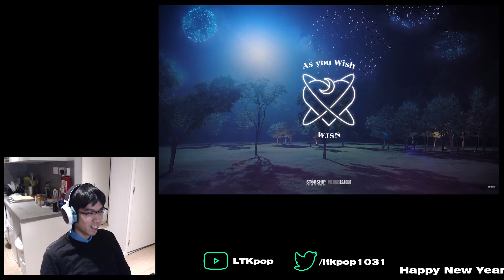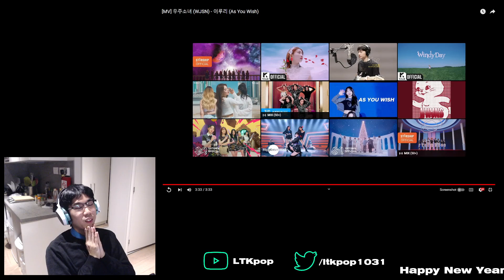WJSN (우주소녀) - 'As You Wish (이루리)' Reaction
0:00 Intro
2:07 Watchthrough
5:34 Analysis & ramble
6:49 Final message